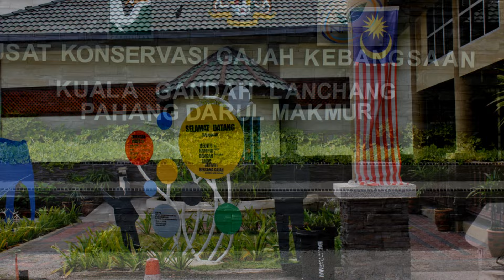1 Gandha I